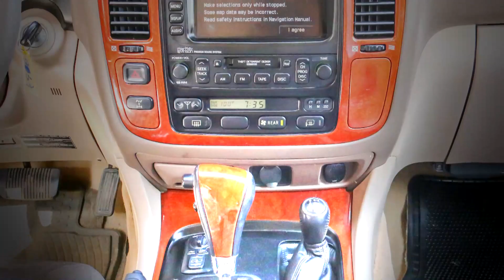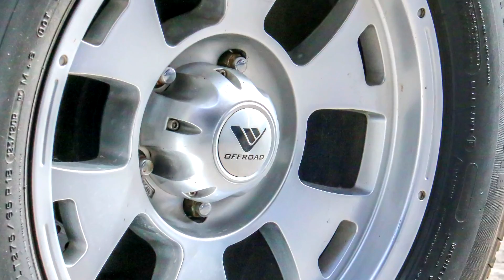CP 398 2001 Lexus LX470 White (888cardealer)